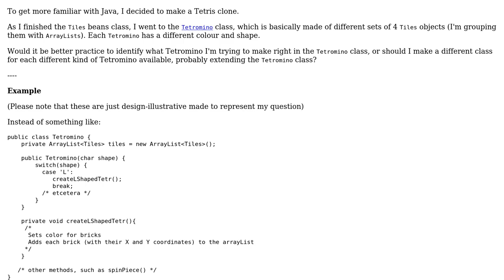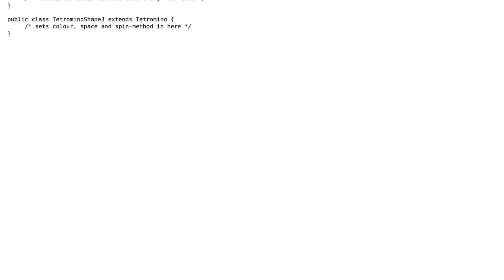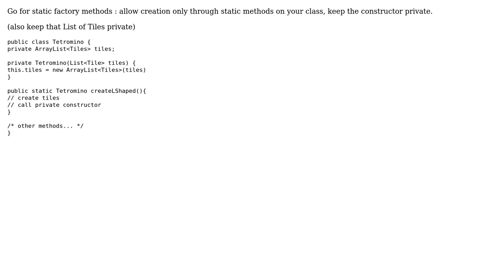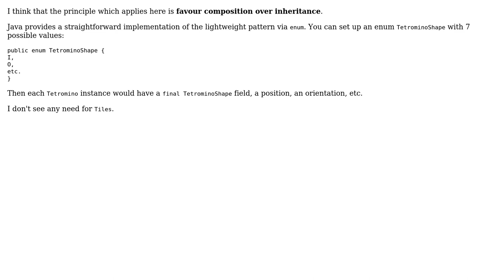Code Review: Creating tetrominoes in game (4 Solutions!!)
Code Review: Creating tetrominoes in game

With thanks & praise to God, and with thanks to the many people who have made this project possible! | Content (except music & images) licensed under CC BY-SA | Music | Images & others | With thanks to user streppel user Peter Taylor user Lance Nanek user kuporific user bowmore and the Stack Exchange Network Trademarks are property of their respective owners. You are responsible for your own actions.